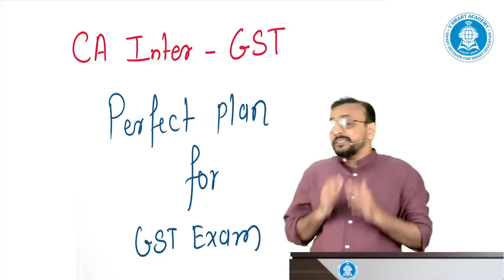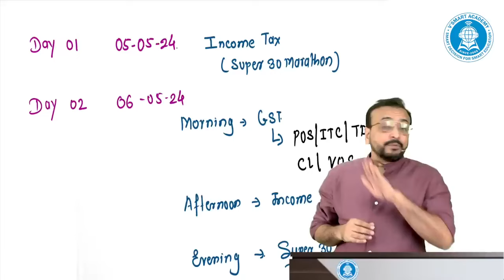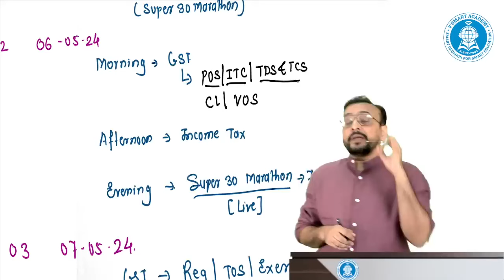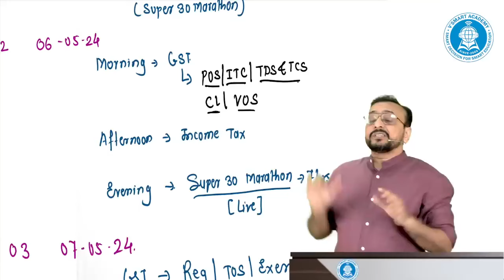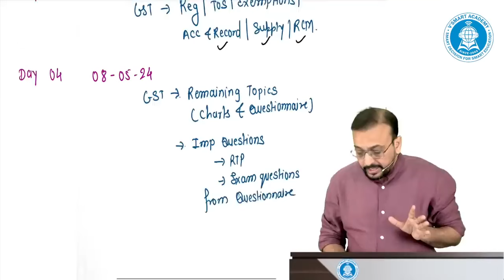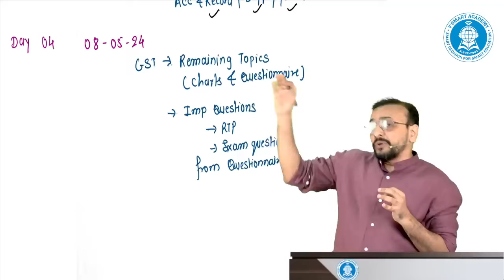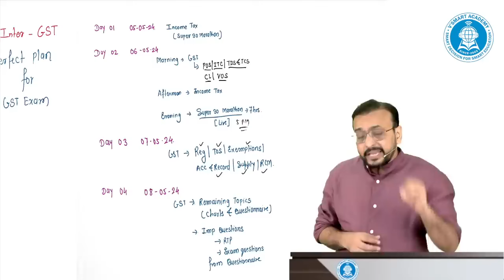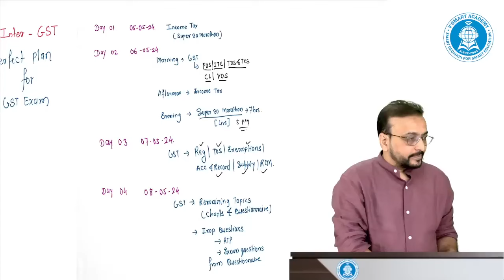CA Inter Tax GST | Perfect Plan I Very Important I Strategy I Planning IGST | CA Vishal Bhattad